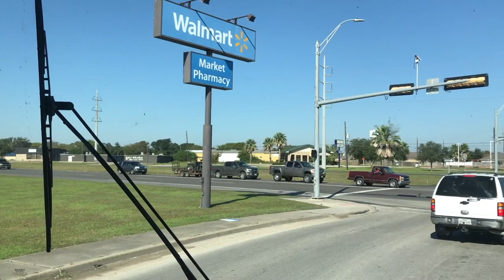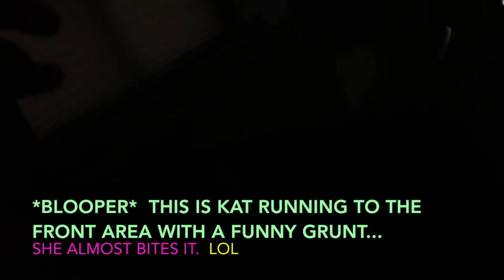Beachfront Birthday Boon-docking in our Class A Diesel Pusher Motorhome RV